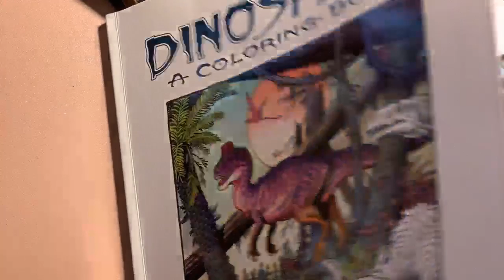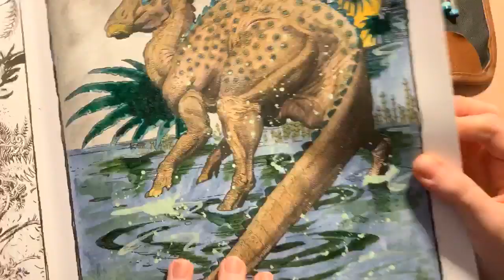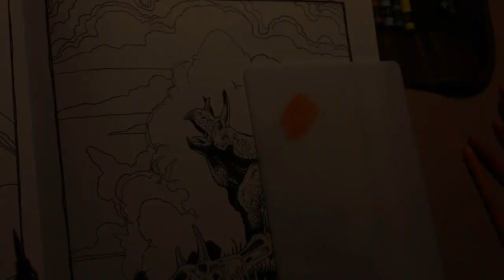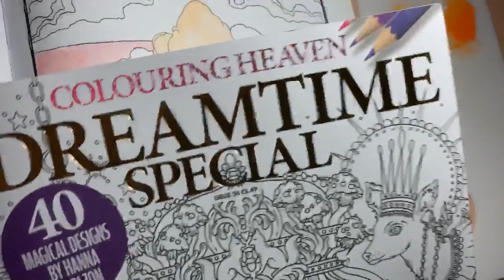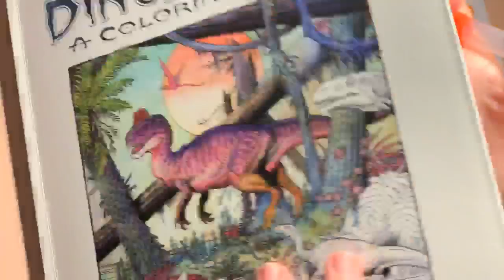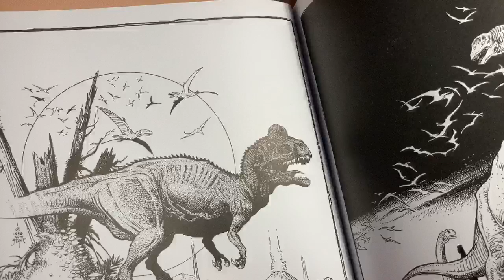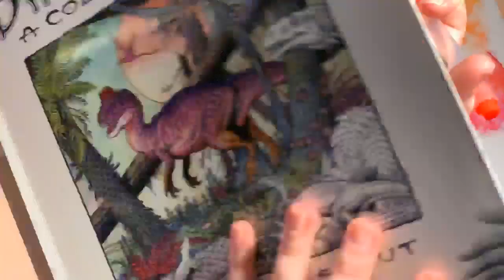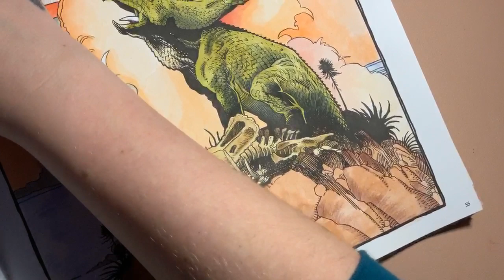Dinosaurs Colouring book -William stout- Livestream ADULTS ONLY